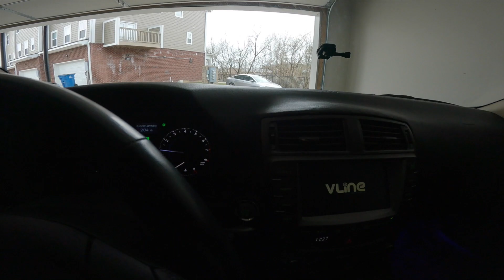What happens when you Bend a rim ?!?!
Female equivalent of breaking a nail 🤦🏿‍♂️🤦🏿‍♂️🤦🏿‍♂️